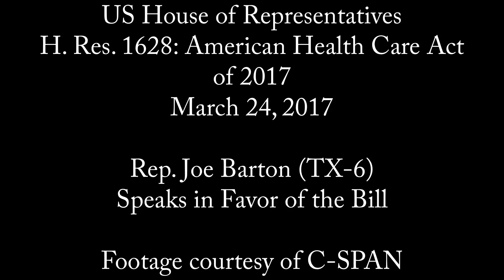US House: Rep. Joe Barton (TX-6) Supports H. Res. 1628 - March 24, 2017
Rep. Joe Barton (TX-6) speaks in favor of H. Res. 168, the American Health Care Act of 2017, on the floor of the U.S. House of Representatives, March 24, 2017.